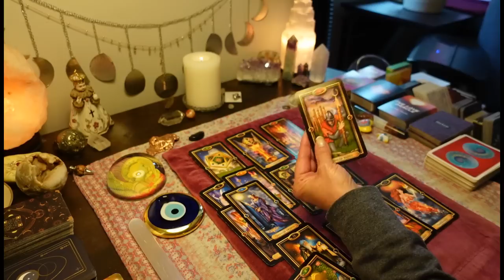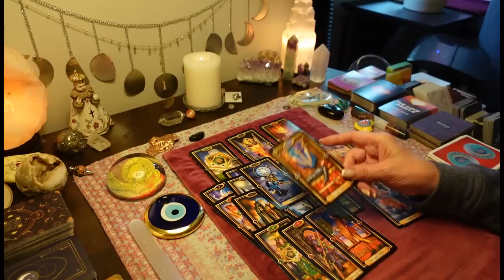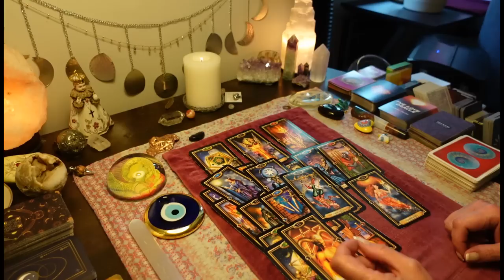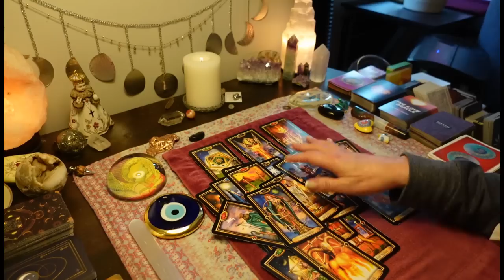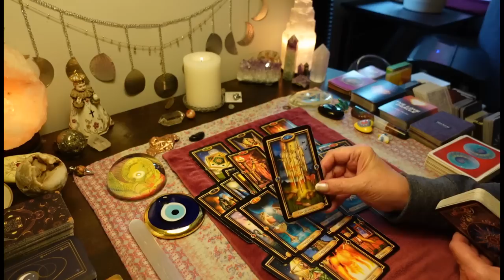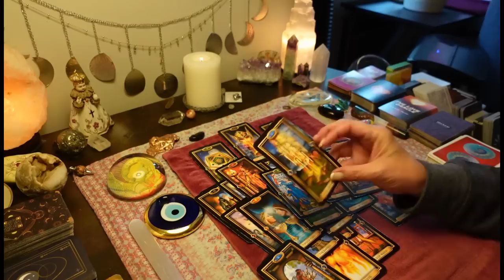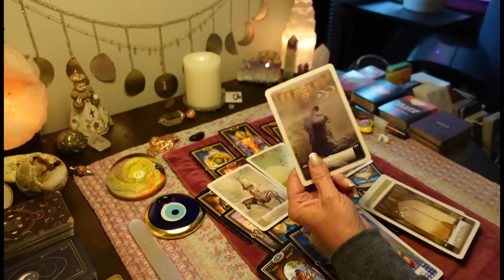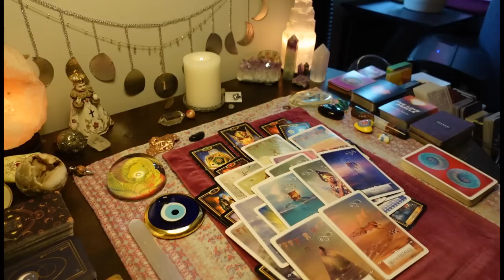JUSTICE! Your Name Is Being Cleared. But It's Too Late For These Fake People COLLECTIVE